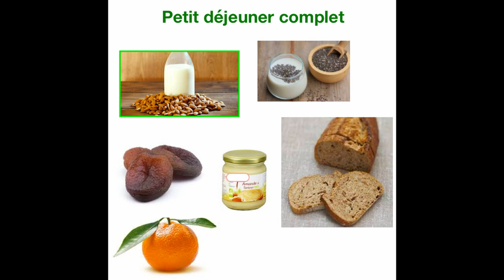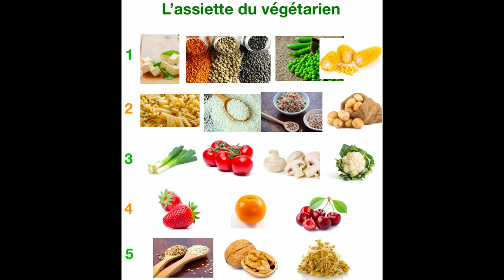4 grandes règles de l'équilibre alimentaire du végétarien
👉🏼 Playlist ‘Régimes particuliers’ : 4 grandes règles de l’équilibre alimentaire du végétarien

🍑 Vous êtes végétariens et ne savez pas comment manger pour que vos repas soient équilibrés ? 🍑

🍑 Dans cette vidéo, je vous propose une synthèse de ma précédente vidéo « être végétarien et manquer de rien »

🍑 Cette nouvelle vidéo permet de mettre en avant les 4 grandes règles évoquées :
👉🏼 Un petit déjeuner complet
👉🏼 Avoir une collation équilibrée dans la journée
👉🏼 Consommer des œufs au moins 3 fois par semaine
👉🏼 Avoir une assiette parfaitement équilibrée

🍑 Ces règles sont accompagnées de plusieurs exemples pour que manger équilibré et varié en étant végétarien soit le plus simple et clair pour tous 🍑

🍑 Aviez-vous vu ma précédente vidéo où je vous parle de l’équilibre alimentaire chez un végétarien ?  🍑
👉🏼 Écrivez-moi votre réponse dans les commentaires de cette vidéo

🍑 Dans la prochaine vidéo, découvrez quels changements alimentaires nous pouvons faire pour soulager nos douleurs 🍑